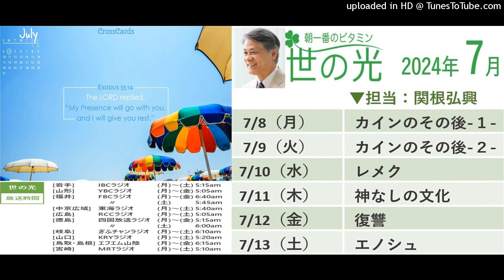関根弘興牧師 2024年7月8～13日 世の光3分メッセージX6 （音声のみ）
安心して聴ける、わかりやすい聖書のメッセージです。ぜひ最後までお聴きください。

文字で読める世の光ラジオメッセージ

世の光のための献金
郵便局から送金

世の光事務局 私書箱
〒734-8801　広島宇品郵便局私書箱6号